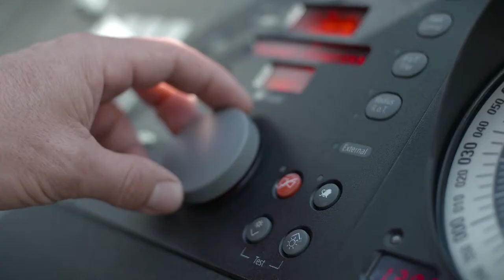Superyacht TOUCH | 120ft | Antigua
Filmed around Antigua in the Caribbean, the film uses a couple to show the endless lifestyle choices for entertaining, relaxing, partying or simply watching the world go by. Day or night, Touch will take your breath away.

A Film by Breed Media.

Builder: Louisbourg
Naval Architect: Jean-Pierre Bolduc
Exterior Designer: Jean-Pierre Bolduc
Interior Designer: Danielle Vignault